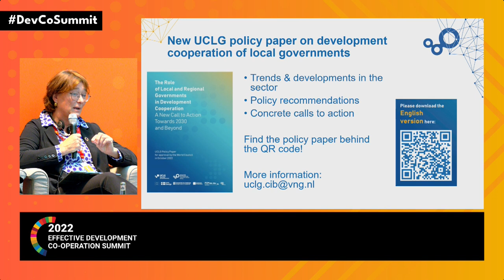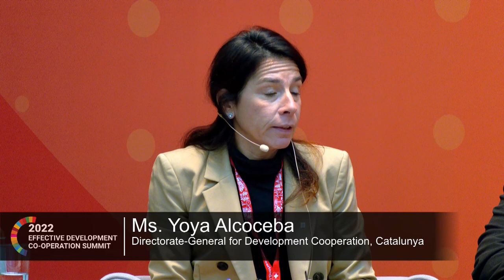SPOTLIGHT 6 - LOCAL GOVERNMENTS & DECENTRALIZED BUDGET SUPPORT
Effective Development Co-operation Summit - Geneva, 12-14 December 2022